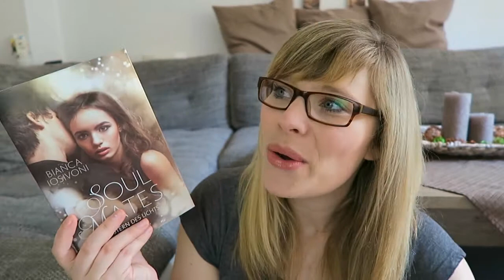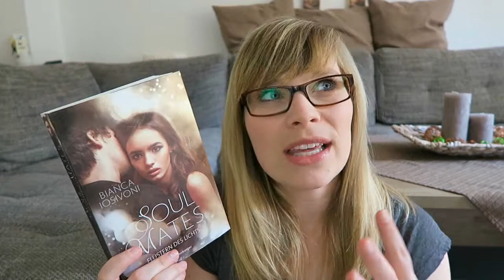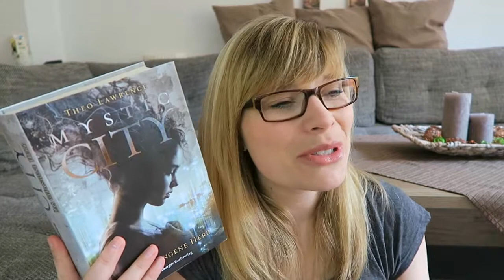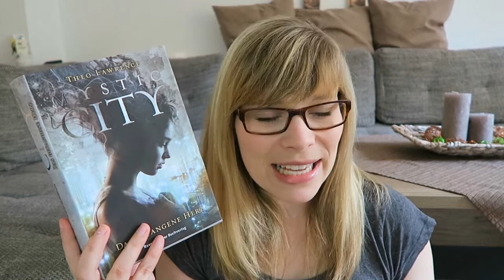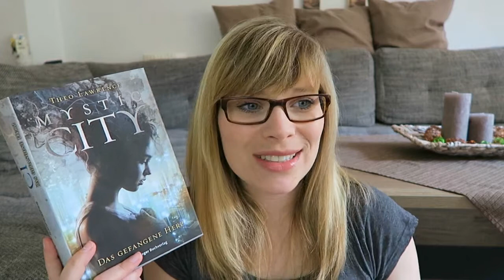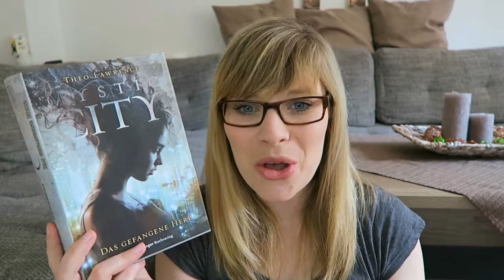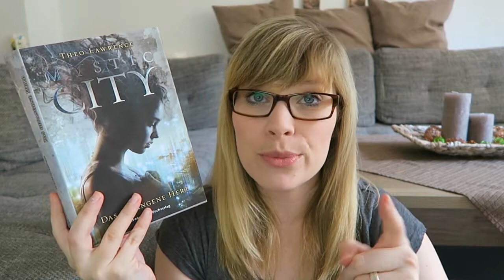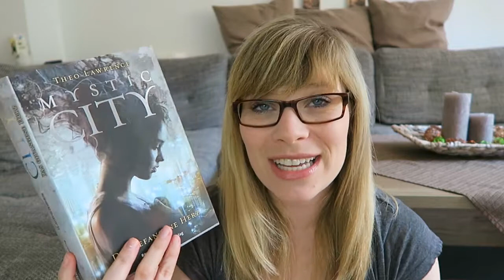Die letzten Zwei - Soul Mates// Mystic City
Die Bücher:
Soul Mates - Flüstern des Lichts - Bianca Iosivoni

Mystic City - Das gefangene Herz - Theo Lawrence

Ein Gratis Hörbuch von Audible: